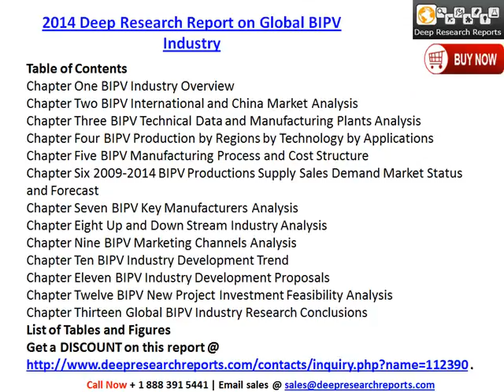Global BIPV Industry Trends, Growth & Forecast Report